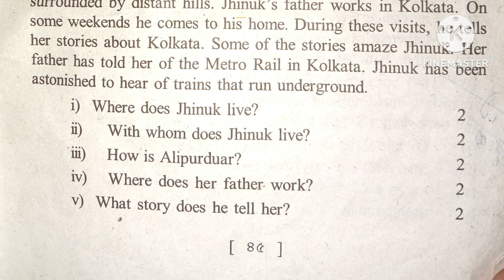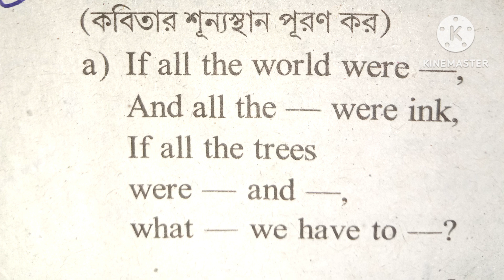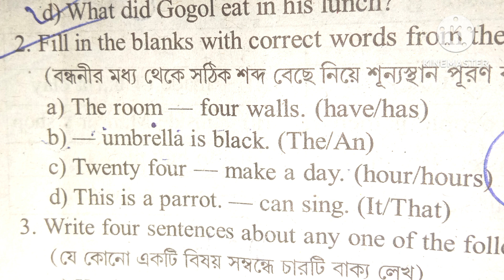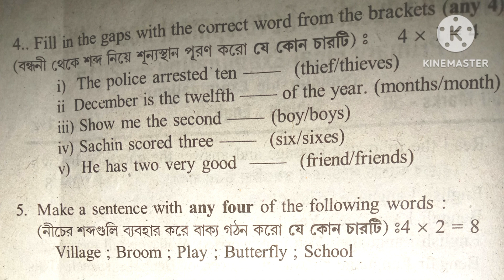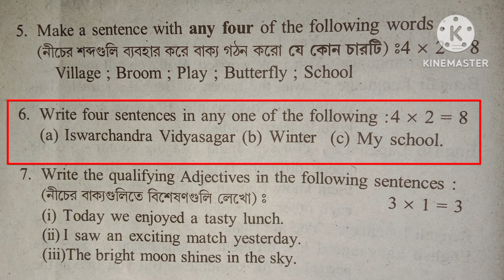চতুর্থ শ্রেণীর বৃত্তি পরীক্ষার জন্য ইংরেজি কী কী পড়তে হবে দেখে নাও। বৃত্তি পরীক্ষা ২০২৩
চতুর্থ শ্রেণীর ২০১৪ সাল থেকে ২০১৯ সাল পর্যন্ত বৃত্তি পরীক্ষার প্রশ্ন উত্তর/Britti poriksha 2023
চতুর্থ শ্রেণীর বৃত্তি পরীক্ষা ২০২৩ সমাজ বিজ্ঞান প্রশ্ন উত্তর। class 4 britti poriksha 2023
Britti poriksha 2023 class 4